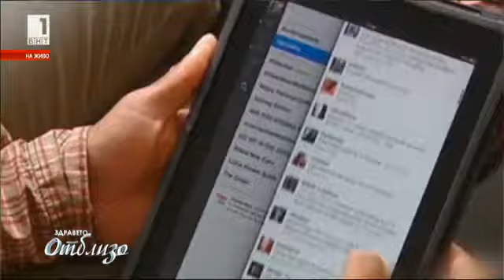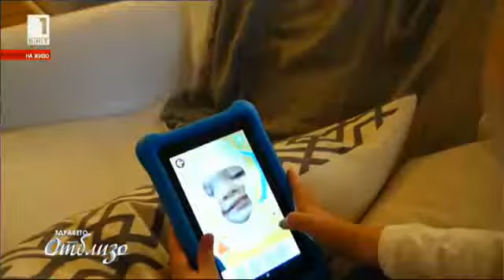Играта - задължителният елемент в ранното детско развитие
Кирил Ефремов, актьор и водещ на Вечер на добродетелите 2017 и Катерина Ковачева, психолог във фондация "За Нашите Деца" са гости в предаването "Здравето отблизо" по БНТ и говорят за играта като начин на развитие на децата в ранна възраст.

Те говориха за най-голямото благотворително събитие за годината организирано от фондация "За Нашите Деца" - Вечер на добродетелите 2017.